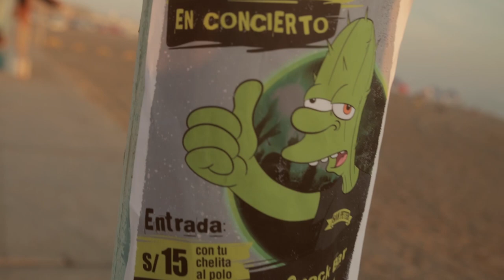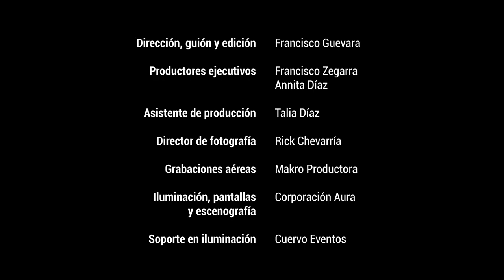San Peter - Piernas (Videoclip Oficial)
El primer videoclip oficial de nuestra canción "Piernas", salida directamente de nuestro EP "El Año del Chancho", el cual puedes escuchar en Spotify

Dirigido por Francisco Guevara
Producción: Francisco Zegarra y Annita Díaz
Director de fotografía: Rick Chevarría

El EP "El Año del Chancho" fue grabado, producido y masterizado por Iván Fernando Ayca en IFA Studios (Tacna, Perú).

Letra:
Y sin pensarlo bien
Yo trataría igual
Sigo pensando todo el tiempo
Cuál sería tu final
Los días al pasar
Se van volviendo igual (igual, igual, igual)
Sigo pensando en tus ojos
Y en tu forma de hablar

Quiero echarme en tus piernas para descansar
Quiero echarme... quiero echarme...
Quiero echarme en tus piernas ¡para poder lanzar!

Quiero echarme hoy (x4)